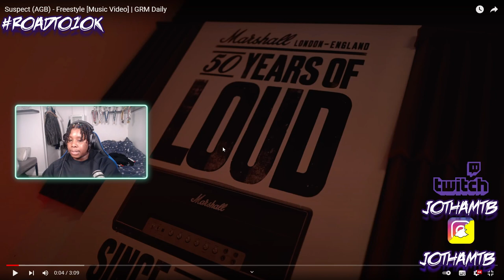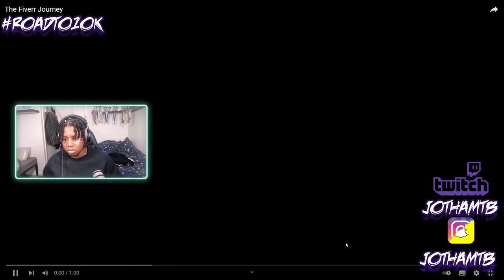🤢🤮 | Suspect (AGB) - Freestyle [Music Video] | GRM Daily | REACTION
START FOLLWING THE TWITCH!!!

(ALL DONATIONS WILL BE USED TO HELP BUILD STREAM SETUP AND BETTER QUALITY VIDEOS)